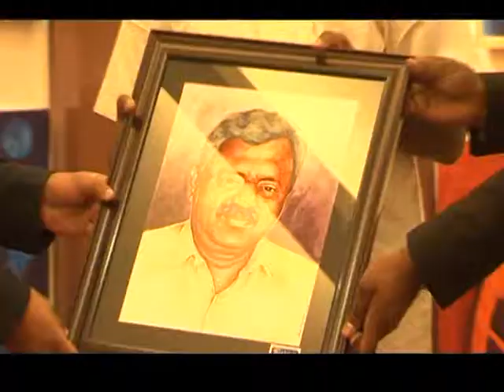Mr. S T Somashekar MLA of Yashavanthapura - Visit to Fidelitus Gallery